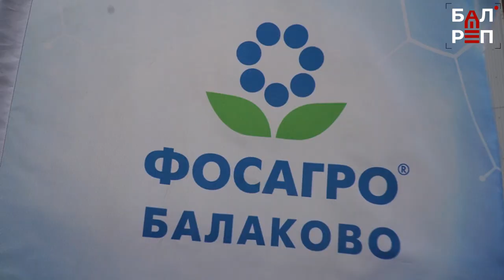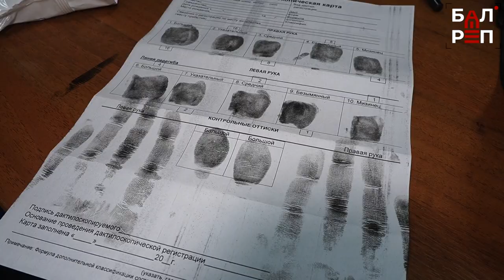"Агенты безопасности": в Балакове реализуют проект, помогающий детям выявлять угрозы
Агенты безопасности живут среди нас – это школьники и студенты сузов, которые участвуют в необычном одноимённом проекте компании «ФосАгро», для которой безопасность – одна из основ стратегии развития.
Проект «Агенты безопасности» стартовал в прошлом году в Череповце, а в этом не менее успешно в Волхове и Балакове. В течение полугода сотрудники МЧС, кинологи, полицейские учили ребят, как обнаружить реальную угрозу и как на неё правильно отреагировать. Безопасность в интернете, на дороге, в быту – вот основные моменты, на которые сделали упор инициаторы проекта. Полученные навыки и опыт участники показали во время большого квеста. Подробности в сюжете